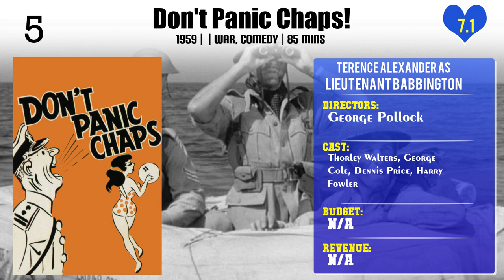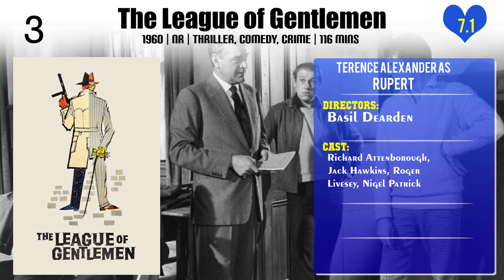Terence Alexander Top 10 Movies of Terence Alexander| Best 10 Movies of Terence Alexander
Top 10 Movies of Terence Alexander

Find the list of top 10 and best movies by Terence Alexander
1.Carry On Regardless
2.Bitter Harvest
3.The Square Peg
4.The Internecine Project
5.The One That Got Away
6.Don't Panic Chaps!
7.Waterloo
8.The League of Gentlemen
9.Mission: Monte Carlo
10.The Day of the Jackal

Please Comment down your favorite movie of Terence Alexander